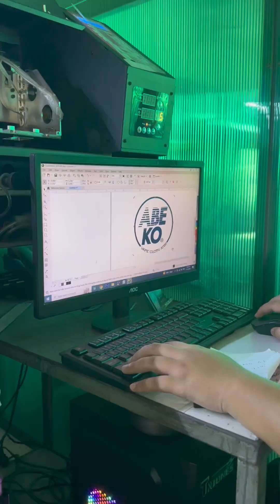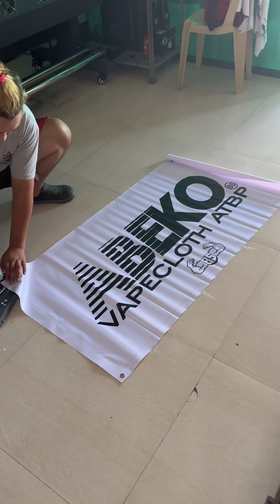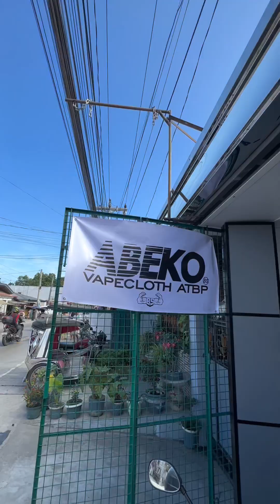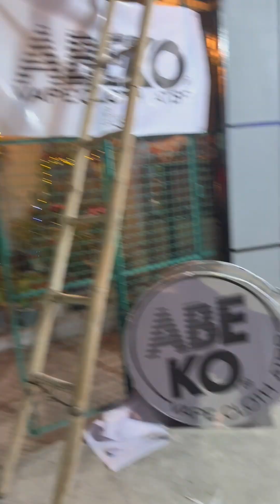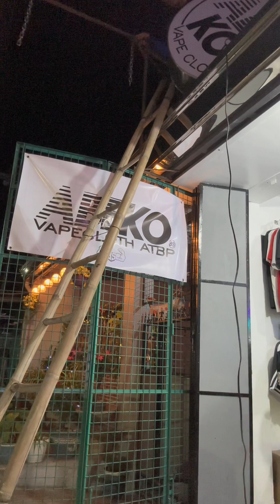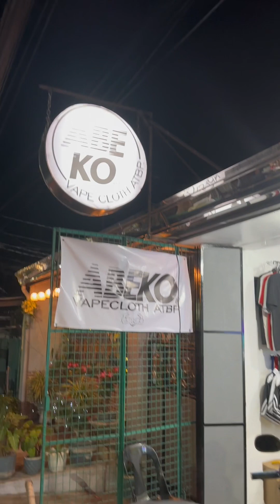Malaking tipid kapag marami kang alam